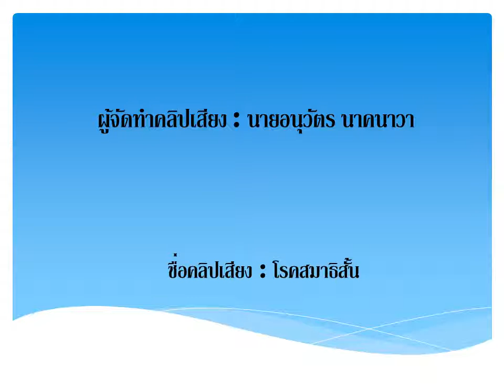# อาหารและสุขภาพ โรคสมาธิสั้น